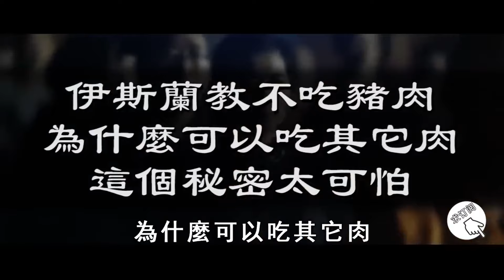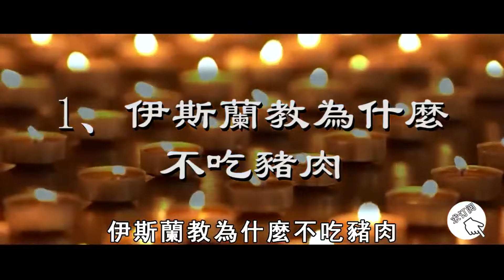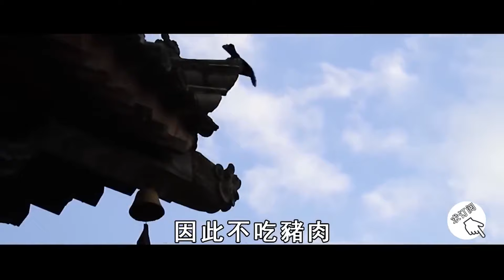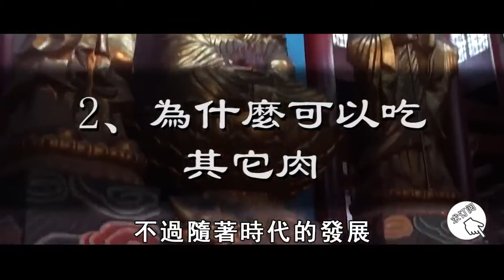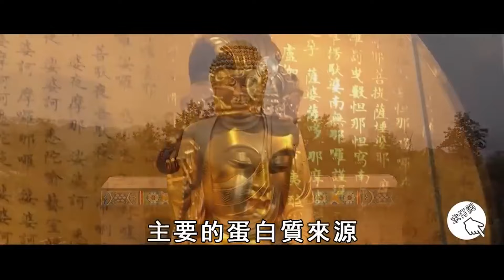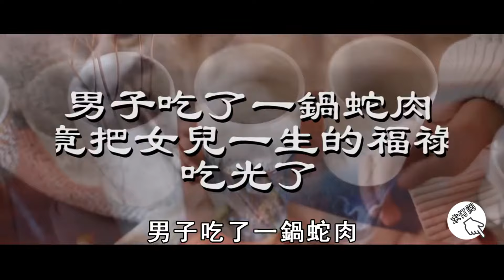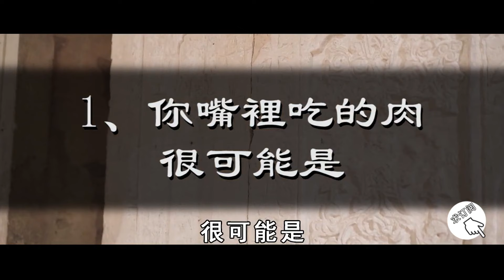伊斯蘭教不吃豬肉的秘密，終於被揭開了! 不止信仰那麼簡單，背後因果，實在不可思議!智慧